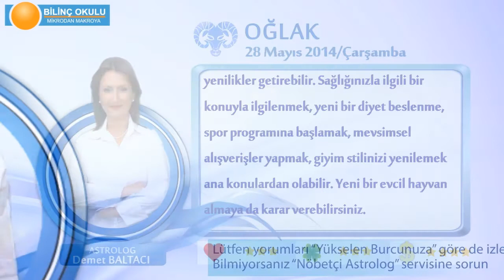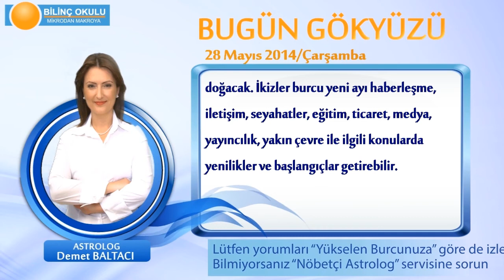OGLAK Burcu, GÜNLÜK Astroloji Yorumu,28 MAYIS 2014, Astrolog DEMET BALTACI Bilinç Okulu